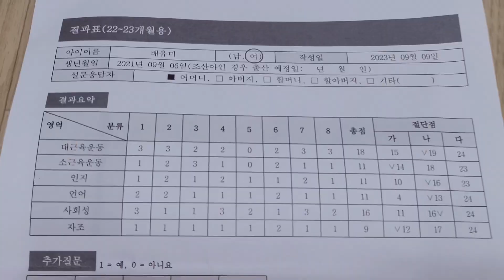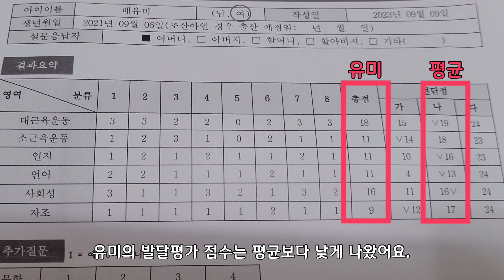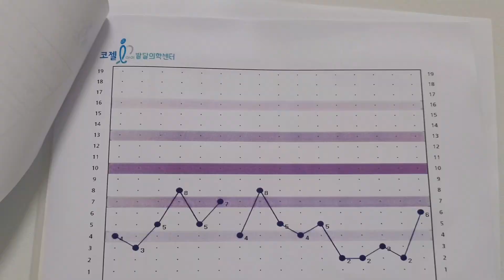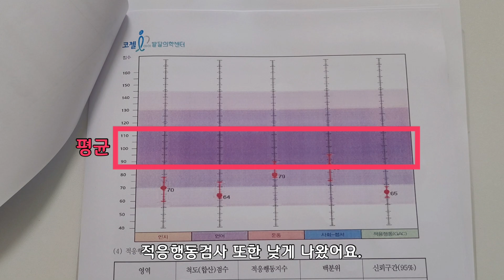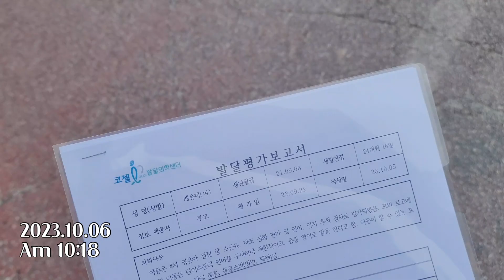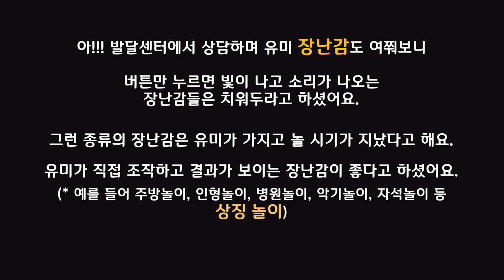[육아브이로그] 24개월 아기 | 24개월 영유아검진, 베일리 검사, SELSI (셀시) 영유아 언어발달검사, 발달지연, 언어지연, 발달센터 언어치료, Yumlog #77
🍐 CAMERA
Galaxy Z Fold 2 / Galaxy S22 Ultra

🍐 EDITING
VLLO